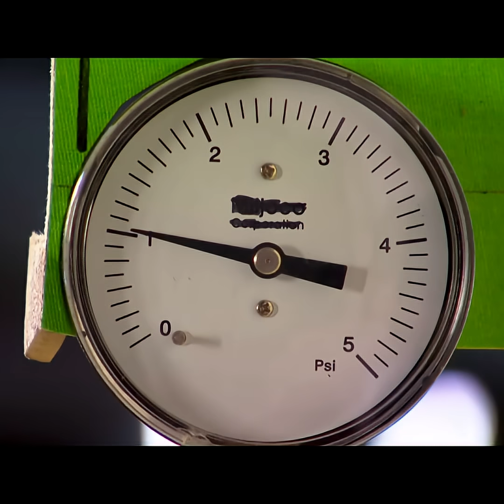Can You Escape Jail With Just Antacid Tablets 🤯 #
Could a prisoner really break out of jail using nothing but antacid tablets and water? 🤯
According to a wild rumor, one inmate stockpiled 22,000 tablets over 10 years, then added water, releasing enough carbon dioxide to blow his cell open.
So MythBusters put it to the test. First with a mini jail… then a full-sized one.
The results? Explosive.
Watch till the end to find out if science makes this myth bustable or plausible.

antacid explosion,

MythBusters CO2 jail,

carbon dioxide pressure test,

 jail cell escape gas,

chemical reaction jailbreak,

mythbusters escape test,

antacid myth,

CO2 pressure escape,

 carbon dioxide explosion,

mythbusters experiments,

 viral science myth,

 chemical jailbreak,

science gone wrong,

 myth busted or not,

 prisoner escape myth,